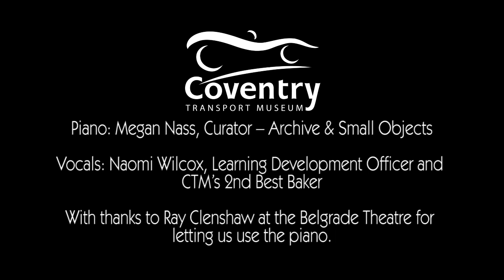We Must Have Safety On The Queen's Highway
We came across the sheet music for this road safety song from the 1950s in our archive - we're definately not pop idols but we had to give it a go to find out what it sounded like...